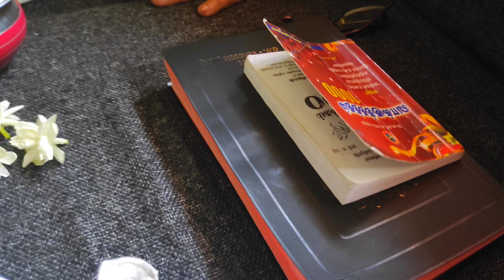Cooking Vlog | Friday Vlog | Chettinad Kaadai Varuval | தேங்காய் பால் சாதம்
Today I have shared a Cooking vlog its Friday Vlog and morning itself I pray and started my usual routine and then we are fasting so afternoon lunch alone I plan to make in between I made sarbath which is a refreshing drink and then I started making a lunch after some break I made Coconut Milk Rice and side dish as Chettinad Kaadai Varuval which is a tasty combo I shared detailed recipe in this video do try this once

✔️Instagram ID
sumi_pokkisham